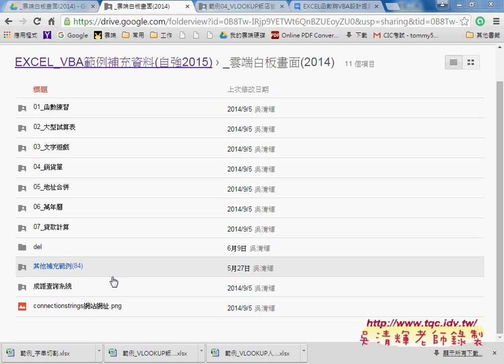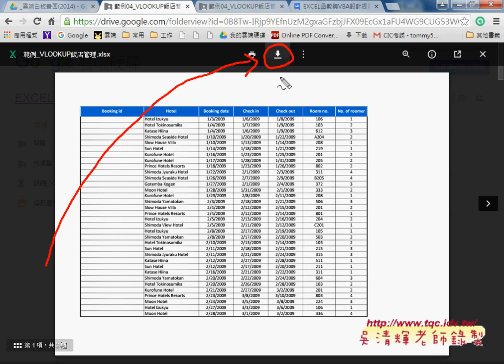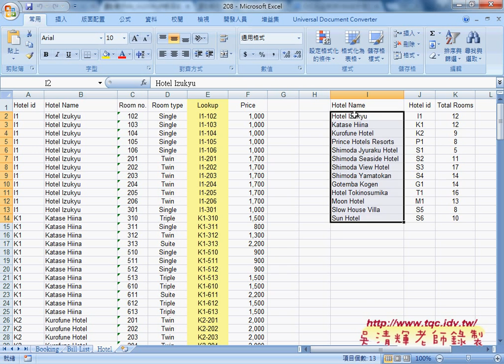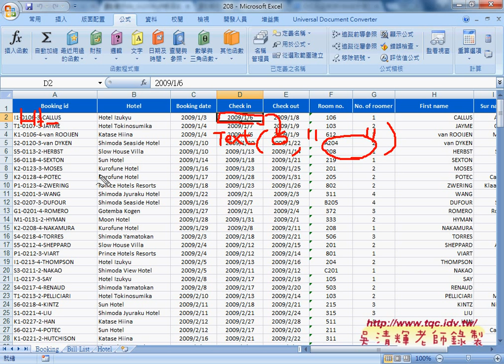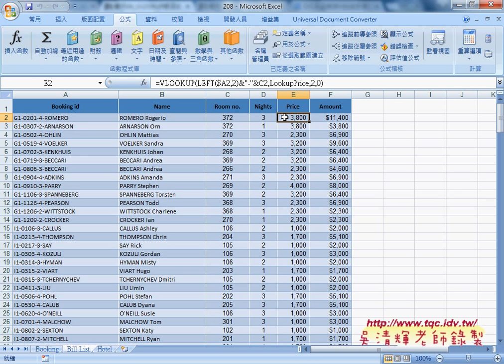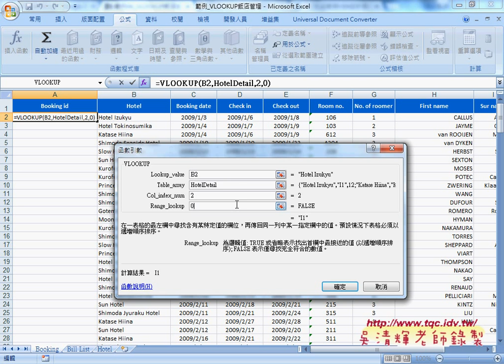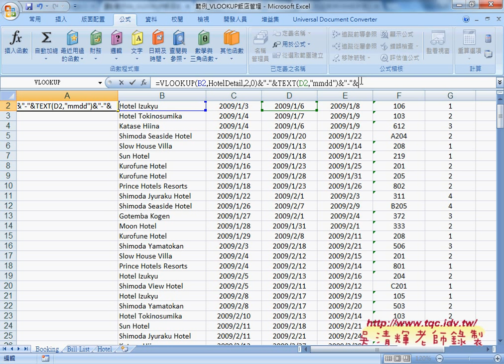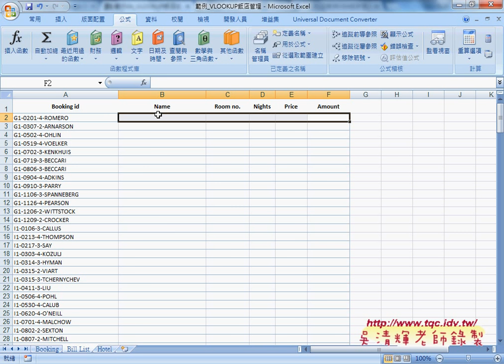01 範例 飯店管理VLOOKUP產生ID